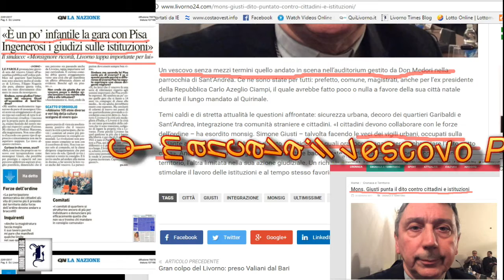LIVORNO TIMES TV: LE VIGNETTE DI RIMA, SFIDA TRA SINDACO DI LIVORNO E VESCOVO